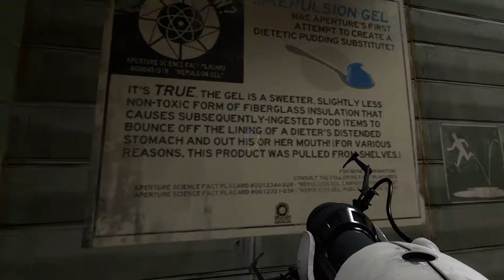Cave Johnson i Niebieski Glut - Portal 2 #6